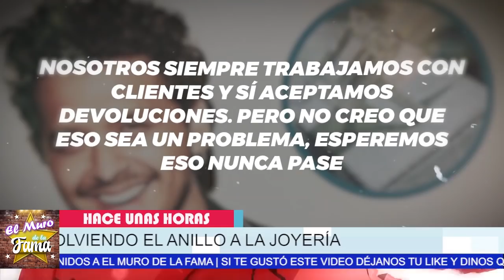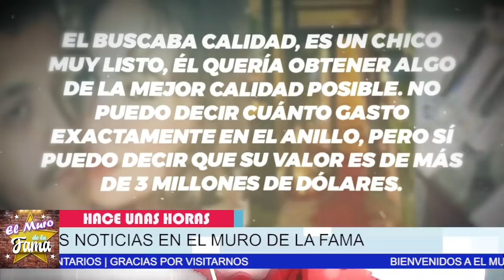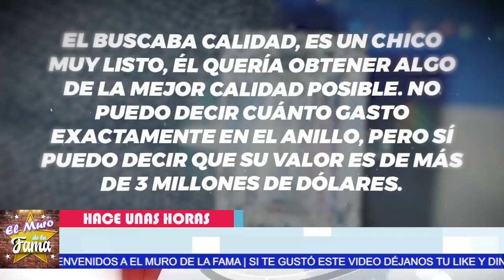🔴🔥 LA B0M *BA¡ Belinda 𝗥𝗘𝗖𝗜𝗕𝗘 𝗙𝗨𝗘𝗥𝗧𝗘 𝗖𝗔𝗦𝗧𝗜𝗚𝗢 Por 𝗧𝗥𝗔𝗜𝗗𝗢𝗥𝗔/ Christian Nodal No la Perdona😱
¡ Belinda 𝗥𝗘𝗖𝗜𝗕𝗘 𝗙𝗨𝗘𝗥𝗧𝗘 𝗖𝗔𝗦𝗧𝗜𝗚𝗢 Por 𝗧𝗥𝗔𝗜𝗗𝗢𝗥𝗔/ Christian Nodal No la Perdona

Belinda Devastada  RECIBE LO QUE SE MERECE Y no Se  Espera Esto de Nodal

𝗧𝗜𝗘𝗡𝗘𝗡 𝗣𝗥𝗨𝗘𝗕𝗔𝗦...!!! Padres de Nodal 𝗜𝗡𝗜𝗖𝗜𝗔𝗡 𝗚𝗨3𝗥𝗥4 𝗝𝗨𝗗𝗜𝗖𝗜𝗔𝗟 En Contra de Belinda  𝗣𝗢𝗥 𝗟4𝗗𝗥0𝗡4

𝗔𝘀𝗶 𝗤𝘂𝗲𝗱𝗼 Christian Nodal Al Borrarse 𝗟𝗼𝘀 𝗧𝗮𝘁𝘂𝗮𝗷𝗲𝘀 𝗗𝗲 𝗕𝗲𝗹𝗶𝗻𝗱𝗮

Christian Nodal 𝗖𝗢𝗡𝗙𝗜𝗥𝗠𝗔 𝗣𝗥𝗨𝗘𝗕𝗔𝗦 De Estafa Millonaria De Belinda

El cantante muestra el MAL*TRAT0 que recibió Y Que lo llevó a la ruina

Se calcula que CHRISTIAN NODAL gastó 100 millones en regalos para BELINDA

𝗣𝗥𝗨𝗘𝗕𝗔𝗦 𝗖𝗢𝗡𝗙𝗜𝗥𝗠𝗔𝗡 Estafa Millonaria 𝗔𝗣𝗥𝗢𝗫𝗜𝗠𝗔𝗗𝗔𝗠𝗘𝗡𝗧𝗘 8 𝗘𝗫 𝗡𝗢𝗩𝗜𝗢𝗦 De Beli 𝗜𝗡𝗖𝗟𝗨𝗬𝗘𝗡𝗗𝗢 𝗔 𝗡𝗢𝗗𝗔𝗟

𝗔𝘀𝗶 𝗤𝘂𝗲𝗱𝗼 Christian Nodal, Al Borrarse, 𝗟𝗼𝘀 𝗧𝗮𝘁𝘂𝗮𝗷𝗲𝘀 𝗗𝗲 𝗕𝗲𝗹𝗶𝗻𝗱𝗮,noticias de christian nodal,música de belinda,canciones de christian nodal y belinda,separación de christian nodal y belinda,belinda noticias de última hora,chismes de la farándula en méxico,belinda noticias actualizadas,recientes de la farándula en méxico,ventaneando,belinda ultima hora,recientes de las celebridades en méxico,belinda noticias,christian nodal ultima hora, el mur de la fama, chisme no like
𝗨𝗹𝘁𝗶𝗺𝗮 𝗛𝗼𝗿𝗮: Criss Angel 𝗘𝘅 𝗗𝗲 𝗕𝗲𝗹𝗶𝗻𝗱𝗮 Rompe El Silencio Y Revela Cuánto 𝗟𝗲  𝗗𝗘𝗦𝗙4𝗟𝗖0 𝗟𝗮 𝗖𝗮𝗻𝘁𝗮𝗻𝘁𝗲

SE DESCUBRE Que El EX DE BELINDA tambien fue desfalcado y EST4F4D0, Ahora  la Cataloga De  ¡ LA MAESTRA DEL ENGAÑO ! SE LOS ADVIRTIÓ A ÉL LE SACÓ MILLONES, PERO belinda no se esperaba esta Declaración de su ex …,

 ¡ 𝗨𝗟𝗧𝗜𝗠𝗔 𝗛𝗢𝗥𝗔 ! Con Esto 𝗟𝗢 𝗗𝗘𝗠𝗨𝗘𝗦𝗧𝗥𝗔 Christian Nodal 𝗡𝗢 𝗤𝗨𝗜𝗘𝗥𝗘 𝗦𝗔𝗕𝗘𝗥 𝗡𝗔𝗗𝗔 𝗗𝗲 𝗕𝗲𝗹𝗶𝗻𝗱𝗮

 𝗦𝗘 𝗟𝗘 𝗖𝗔𝗘 𝗟𝗔 𝗠𝗔𝗦𝗖𝗔𝗥𝗔 A Belinda POR INTERESADA,  Christian Nodal  Al Fin Se Dio Cuenta
Hasta ya se quitó los tatuajes de la cantante

Lupillo Rivera Busca a Nodal ( 𝗣𝗔𝗥𝗔 𝗦𝗔𝗟𝗗𝗔𝗥 𝗖𝗨𝗘𝗡𝗧𝗔𝗦 ) Por La Casa Que le Regalo a Belinda
Se Le Cayo La Careta a Belinda delante de  Christian Nodal /

Se Le Cayo La Careta a Belinda delante de  Christian Nodal / POR INTERESADA

ultima hora ! con esto lo demuestra,con esto lo demuestra christian nodal no quiere saber nada de belinda,cristian nodal enojado,noticias recientes de christian nodal,chismes de lña farandula en mexico,belinda y christian nodal terminbaron,christian nodal y belinda rompieron,se acacabo el noviazgo de christian nodal y belinda,noticias de belinda,belinda ultima hora,chismes de los famosos en mexico,belinda ultimas noticias,recientes de christian nodal,

Lupillo Rivera Busca a Nodal (,𝗣𝗔𝗥𝗔 𝗦𝗔𝗟𝗗𝗔𝗥 𝗖𝗨𝗘𝗡𝗧𝗔𝗦,Por La Casa Que le Regalo a Belinda,noticias actuales de belinda y chriostian nodal,nodal y belinda,christian nodal y belinda terminarom,christian nodal botella tras botella,christian nodal y belinmda ultimas noticias,recientes de cristian nodal,belinda noticias,chismes de los famsoos en mexioc,christian nodal 2022,christian nodal y belinda terminaron,lupillo rivera y belinda,ventaneando,el gordo y la flaca
𝗦𝗘 𝗟𝗘 𝗖𝗔𝗘 𝗟𝗔 𝗠𝗔𝗦𝗖𝗔𝗥𝗔 ,A Belinda POR INTERESADA,  Christian Nodal , Al Fin Se Dio Cuenta, lupillo rivera busca a nodal (,𝗣𝗔𝗥𝗔 𝗦𝗔𝗟𝗗𝗔𝗥 𝗖𝗨𝗘𝗡𝗧𝗔𝗦,por la casa que le regalo a belinda,noticias actuales de belinda y chriostian nodal,nodal y belinda,christian nodal y belinda terminarom,christian nodal botella tras botella,christian nodal y belinmda ultimas noticias,recientes de cristian nodal,belinda noticias,chismes de los famsoos en mexioc,christian nodal 2022,christian nodal y belinda terminaron,lupillo rivera y belinda,ventaneando,el gordo y la flaca
𝗡𝗼 𝗧𝗲 𝗜𝗺𝗮𝗴𝗶𝗻𝗮𝘀 Porque LUPILLO RIVERA 𝗗𝗘𝗦𝗘𝗔 𝗥𝗲𝗰𝘂𝗽𝗲𝗿𝗮𝗿 𝗟𝗮 𝗰𝗮𝘀𝗮 𝗤𝘂𝗲 𝗟𝗲 𝗗𝗶𝗼 𝗔 𝗕𝗘𝗟𝗜𝗡𝗗𝗔
Ahora el cantante  busca a Christian Nodal Para Mediar La situación

SE DESCUBRE , Que El EX DE BELINDA, Fue Estafado Por ella , Y la Cataloga De , ¡ LA MAESTRA DEL ENGAÑO ! ultima hora ! con esto lo demuestra,con esto lo demuestra christian nodal no quiere saber nada de belinda,cristian nodal enojado,noticias recientes de christian nodal,chismes de lña farandula en mexico,belinda y christian nodal terminbaron,christian nodal y belinda rompieron,se acacabo el noviazgo de christian nodal y belinda,noticias de belinda,belinda ultima hora,chismes de los famosos en mexico,belinda ultimas noticias,recientes de christian nodal,

elmurodelafama